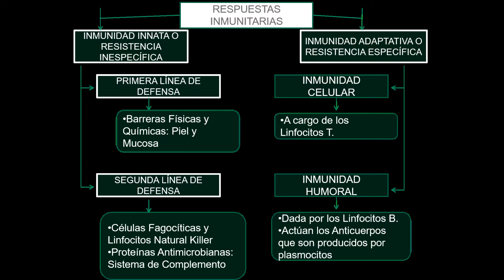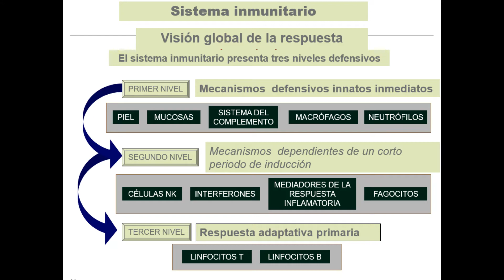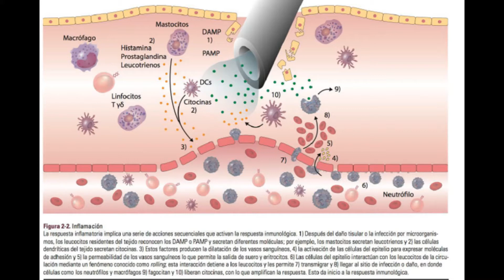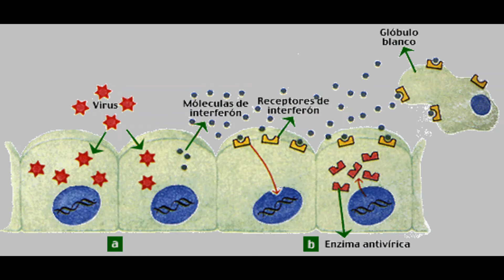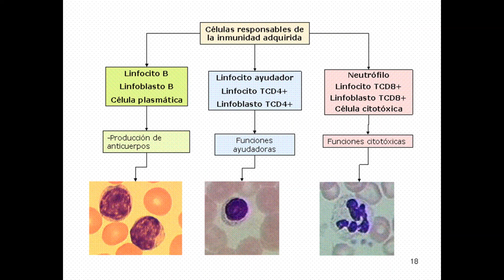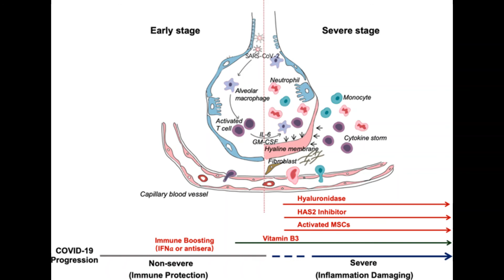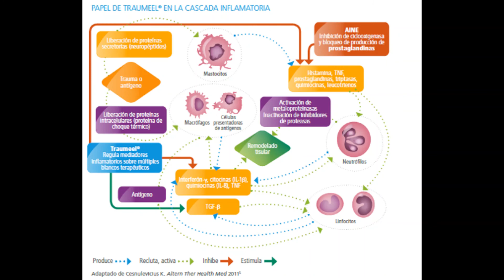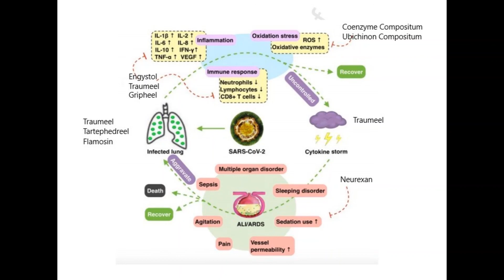Fisiopatología Covid 19 y su abordaje desde la Medicina Biorreguladora de Sistemas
Quiero compartir con mis colegas, profesionales de salud y pacientes, este video que presenta la fisiopatología que hay detrás de la infección por Covid-19, y su manejo desde la Medicina Biorreguladora de Sistemas (MBrS), con el uso de medicamentos biorreguladores naturales en dosis bajas. Por favor compartir para divulgar este conocimiento clave en estos momentos de Pandemia.